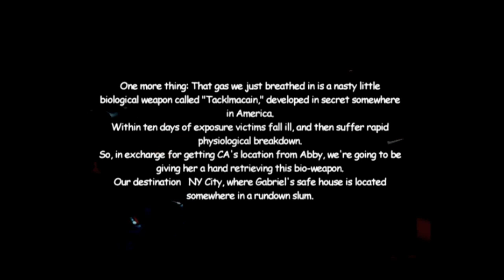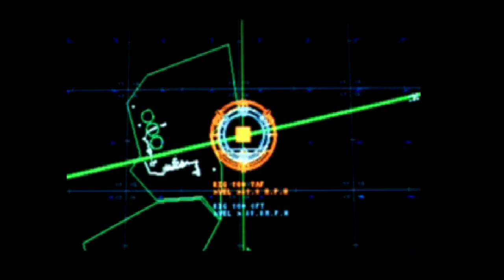Replay - The Sniper 2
Game Informer's Andrew Reiner, Joe Juba, Ben Reeves, Ben Hanson, and special community guest Hilary Wilton explore the crappy wonder of The Sniper for the PlayStation 2.